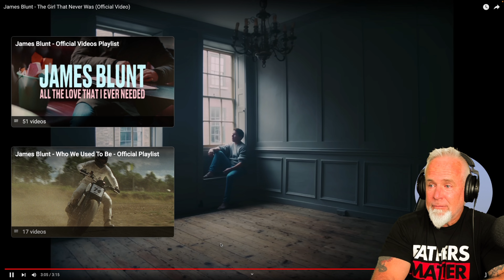Need to cry? James Blunt - The Girl That Never Was (Official Video) Reaction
If you like my content, here's a link to my tip jar!